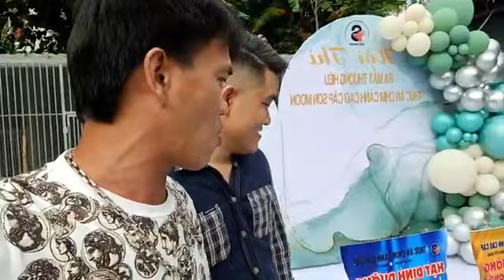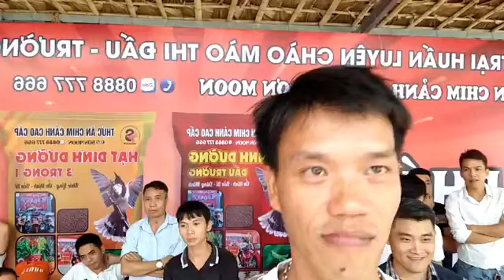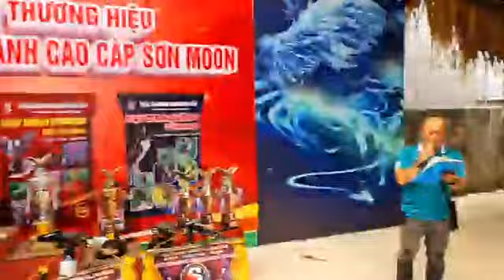Giải đấu 0.đ ra mắt hãng cám Sơn Moon như giải đấu trường góp mặt nhiều cb sao số !!